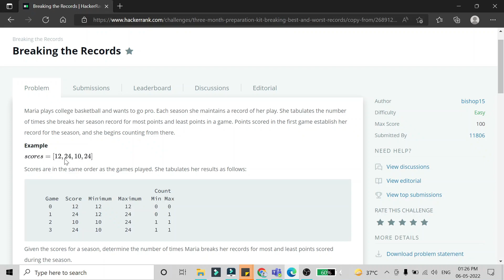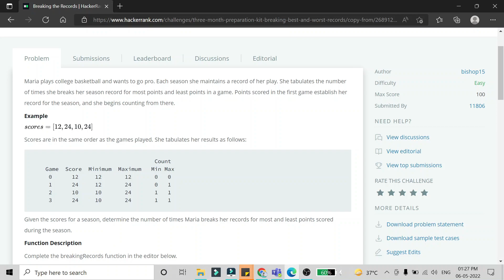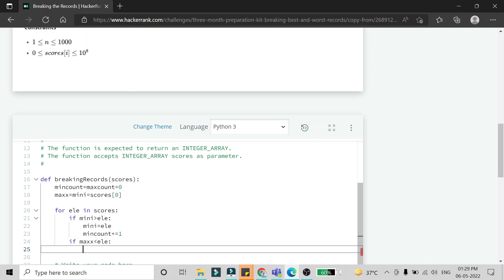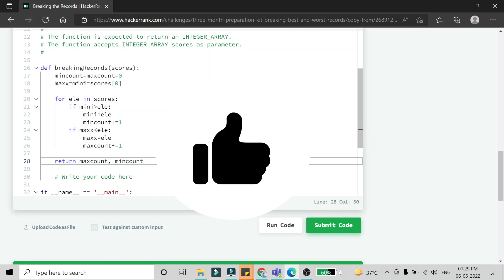Breaking the Records | Python Hacker Rank Solution